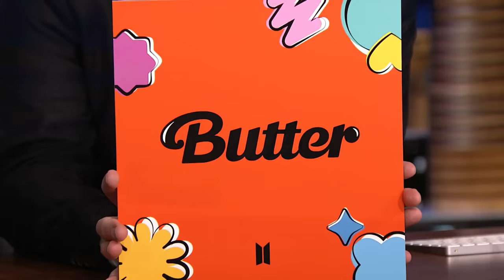BTS Dishes on Touring and Working with Ed Sheeran | The Tonight Show Starring Jimmy Fallon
Global K-pop sensations BTS talk about how their song "Permission to Dance" came together, working with Ed Sheeran and how excited they are to tour again.